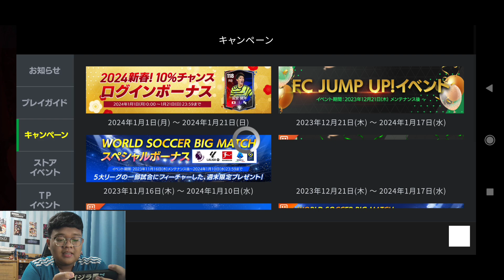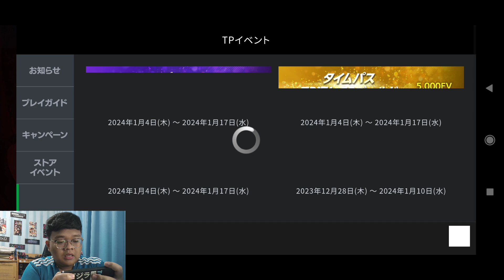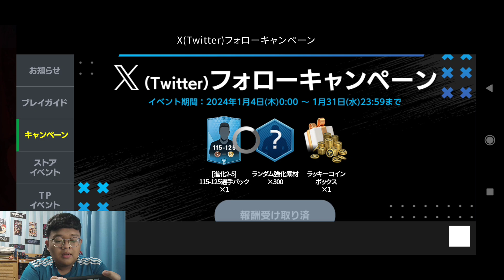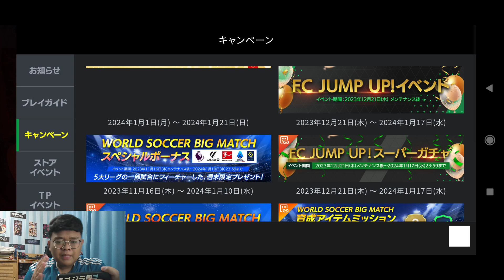AKHIRNYA GACHA SPESIAL BONUS WEEK TERAKHIR BISA DAPAT PEMAIN EVO 7⁉️- FC MOBILE NEXON JEPANG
Jadi di video kali ini saya akan gacha event World Soccer Big Match Special Bonus Week 7 sekaligus minggu terakhir dan bisa dapat pemain EVO 7 10% Peluang/Chance. Mau tau siapa aja pemain yang saya dapatkan? Apakah gacha kali ini hoki, wangi dan gacor? Langsung aja tonton videonya sampai selesai

My Device: Redmi Note 8 Pro
Recorded: Rekam Layar
Edited: Kinemaster